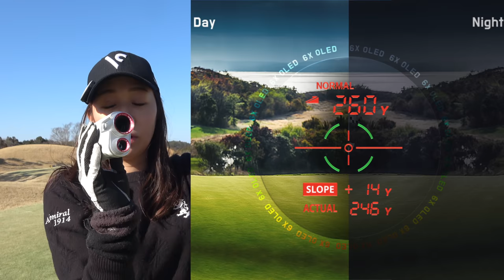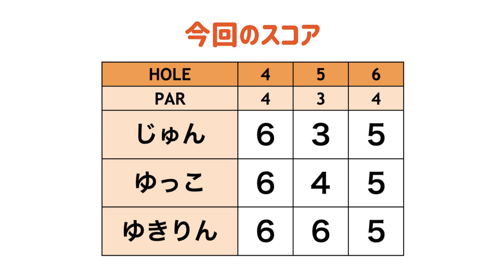アプローチ名人じゅんちゃんもお手上げ🙌アメリカの逆目芝が手強いです..！！[INDUSTRY HILLS GC Eisenhower#2]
☆ ☆ボイスキャディ CL2 レーザー距離計の詳細はこちら！

5回目のラウンドはインダストリーヒルズGC
アイゼンハワーコースを回ります！
なんとこのコースは赤ティーでコースレート73.7、スロープレート132の難易度高めコースです。

♣本日のゴルフ場:インダストリーヒルズGCアイゼンハワーコース